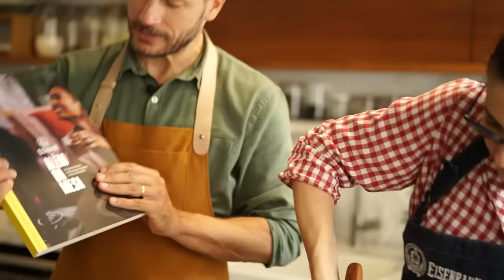Temos visita! Rodrigo Hilbert na Nossa Cozinha!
Cozinhar é sobre contar histórias, pensar nos detalhes e cuidar de todo o processo. Esse livro da foto é o Eisenbahn Além da Mesa e traz esses valores. A Eisenbahn convidou algumas personalidades - e eu tive a honra de participar - de diferentes segmentos da nossa sociedade para compartilhar histórias e rituais que formam suas experiências além da mesa. O livro tem participações de Hermeto Pascoal, Rodrigo Hilbert, Marina Santa Helena e muitos outros. Um projeto lindo! A versão digital do livro já está disponível para download. E o melhor: é grátis. Presente da Eisenbahn pra você.

INGREDIENTES

1 galinha feliz inteira
sal
Pimenta do reino
Vinagre
600g de Cebola
4 dentes de alho
Óleo

Para a polenta
1,5L de água fervendo
500g de fubá
Sal

Realização: Play9
Cozinheira, roteirista, produtora: Paola Carosella
Direção geral, comunicação, assistente de produção e muito mais: Samantha Avelino
Direção de Fotografia: Barbara Hauret
Assistente de câmera e som: Mariana Angelito
Assistente de cozinha e sorriso contagiante: Lucileide Batista
Beleza: Jessyca Tommasi